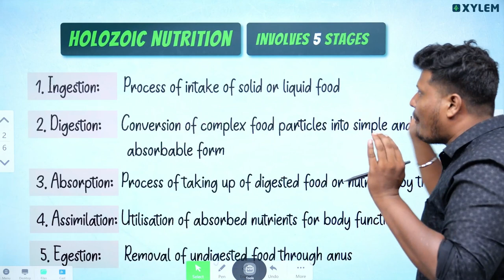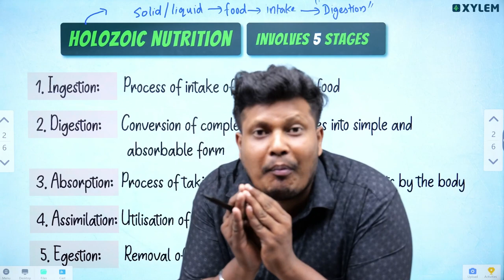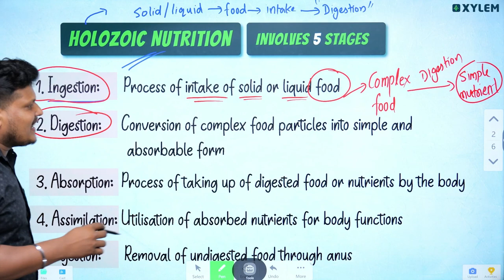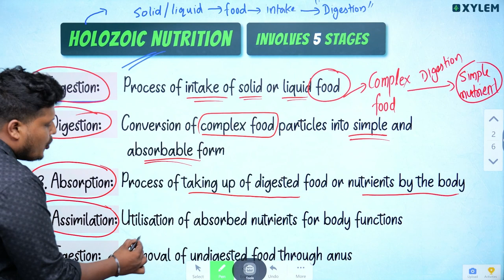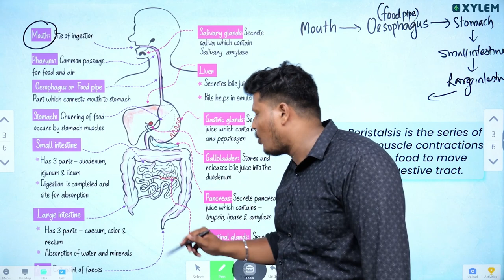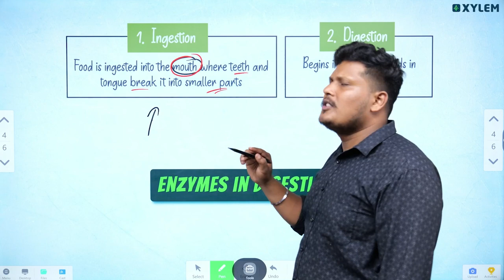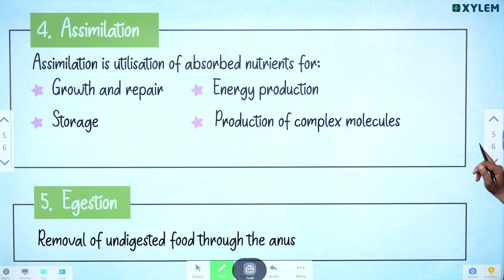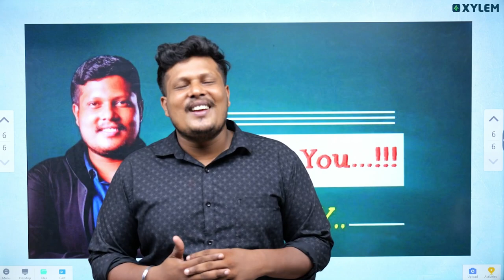Class 7 CBSE Biology | Nutrition In Human - Simplified Explanation | Xylem Class 7 CBSE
In this video, we will be discussing the important topics of Transportation in Animals and Plants, focusing on the role of blood . This chapter is an essential part of the CBSE syllabus and understanding it thoroughly is crucial for a strong foundation in biology.
Our faculty member, ABI, will be leading this insightful discussion, providing in-depth explanations and examples to help students grasp the concepts with ease. Whether you are a student looking for additional study material or a parent seeking educational resources for your child, our channel aims to provide valuable content aligned with the CBSE curriculum.
Let's dive into the fascinating world of biology and enhance our knowledge together. Thank you for choosing our channel as your learning companion.